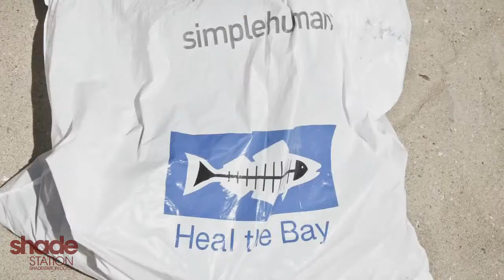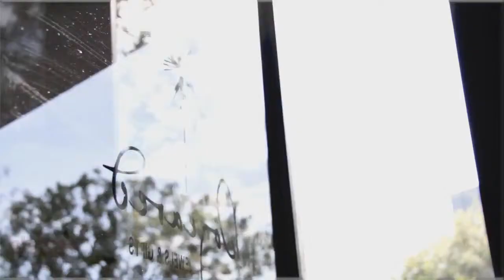Dogeared Jewellery: Behind the Brand | Shade Station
A look behind the scenes at Dogeared Jewellery!